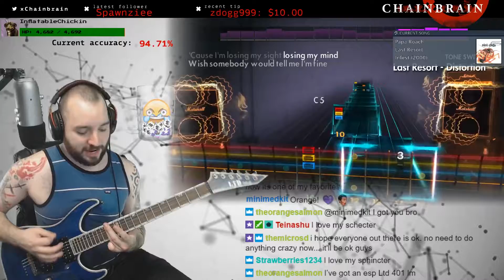Papa Roach - Last Resort (Rocksmith 2014 DLC)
Papa Roach - Last Resort sightread